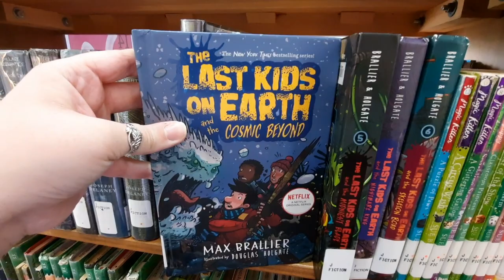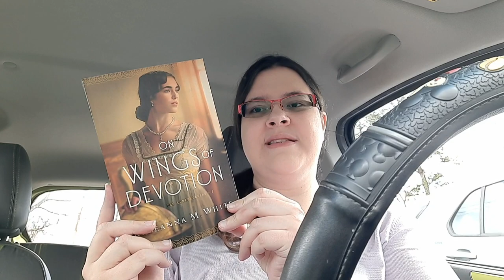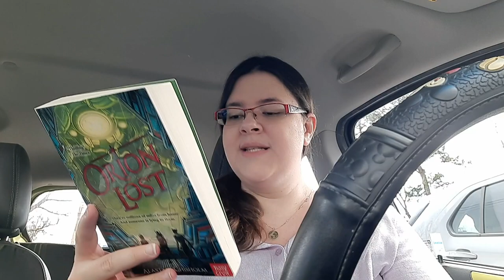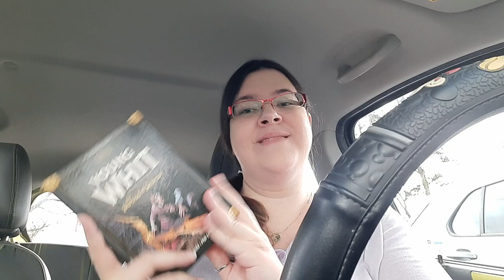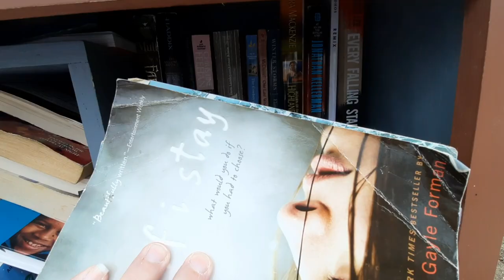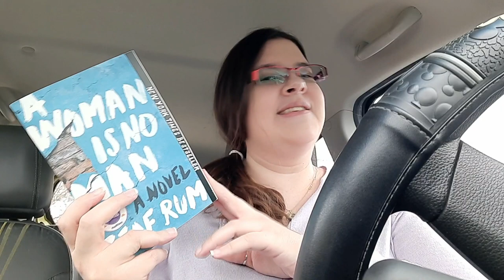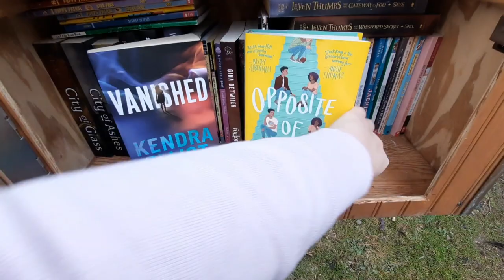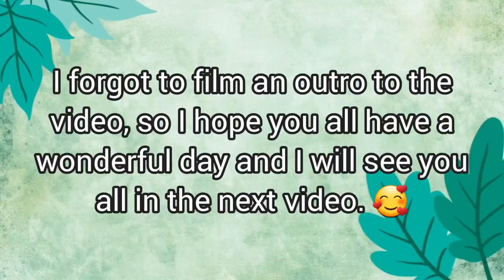Little Free Library Tour and Looking For Yarn, Vlog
Hello Book Family! I took a fun trip down to some little free libraries and visited two of my local libraries, as well as tried to find some nice yarn for a crochet project. God was good and kept the rain away too so I could film this. I hope you all enjoy this video, as much as I did making it. 🥰